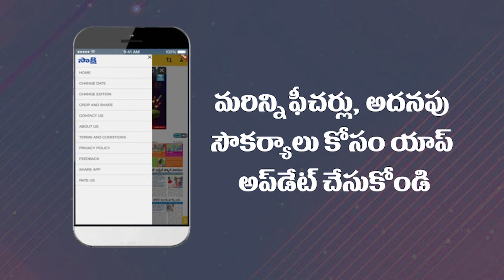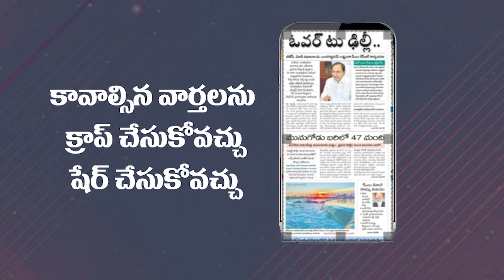Telangana Cold Waves : ఒక్కసారిగా పడిపోయిన ఉష్ణోగ్రతలు..| Weather Updates | Sakshi TV